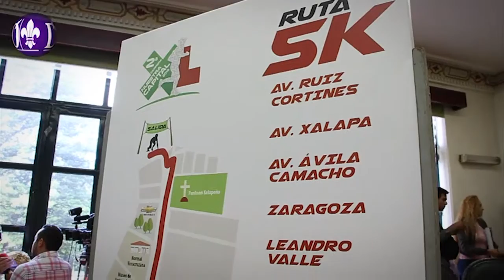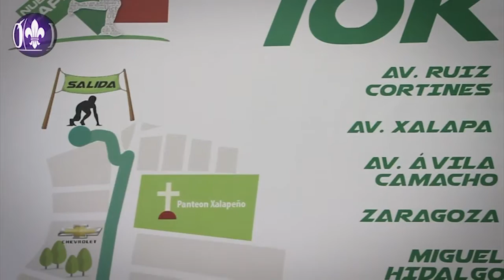Dan a conocer la convocatoria oficial de la 2a. carrera "Nuestra Capital" 2016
Xalapa, Ver.- En conferencia de prensa, el presidente del Comité Municipal del Deporte, Jesús Díaz Muñoz, dio a conocer a convocatoria oficial de la 2a. carrera "Nuestra Capital" 2016.